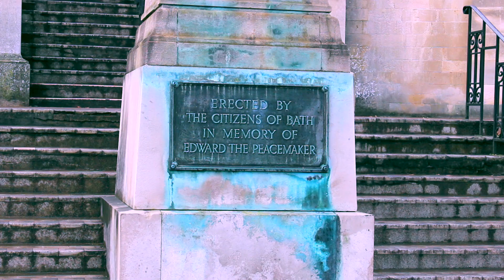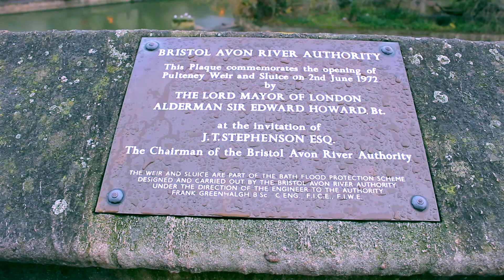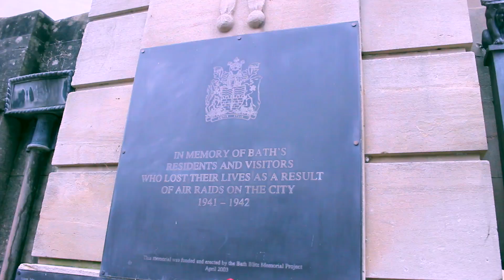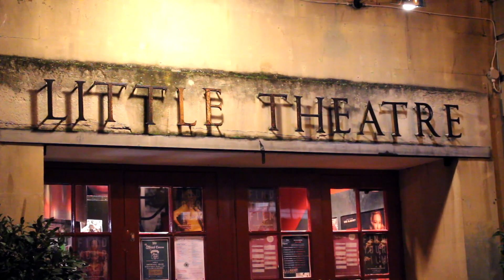Bath | One Day Trip | Mike Day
Bath, South West England, Somerset, United Kingdom visited in just one day!

¡La ciudad de Bath, Sur Oeste de Inglaterra, Somerset, Reino Unido en tan solo un día!